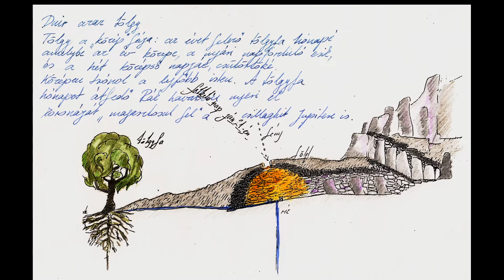A csillagok állása – Portréfilm Csernyus Lőrincről (előzetes)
Csernyus Lőrinc Ybl Miklós-díjas építész munkásságának, természeti hasonlattal élve legerősebb ága a magyar építő hagyomány és az organikus építészet állandóan megújuló művelése. Makovecz Imre tanítványaként saját képére formálva viszi tovább mestere építészeti és szellemi örökségét.

Rendező-operatőr: Dénes Zoltán